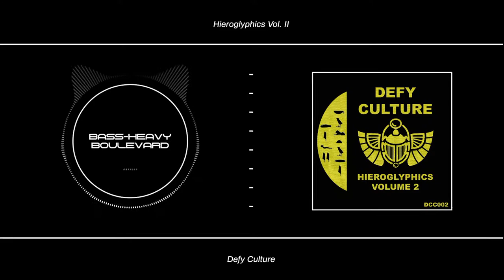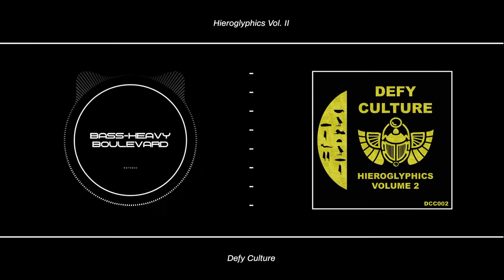Teffa - Heliosphere (DCC002)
Hieroglyphics Vol. II (DCC002)

01. Tappa - Chainmail
02. Die By The Sword - Isopod VIP
03. Teffa - Heliosphere
04. Perps - Dubious
05. IDHS - Outsiders
06. Dalek One - Stranded
07. !SDED - Nemesis
08. Baked Milk - Shellin'
09. Blottarz - Boomsha
10. Obskure - Wormhole
11. Chief Kaya - I & I
12. Ellis Delta - Unwritten Tradition

Released: Feb. 26th, 2021
Original premiere date: Mar. 1st, 2021